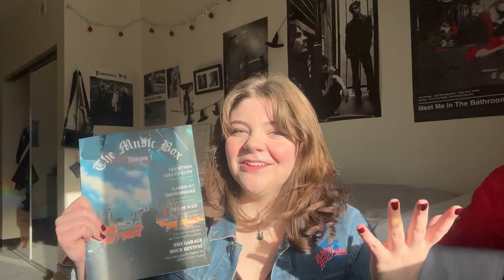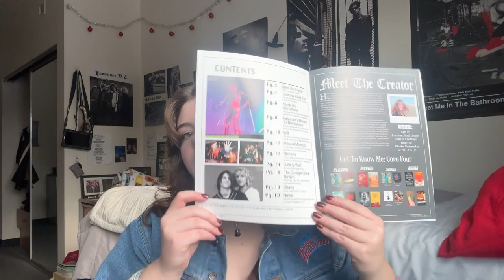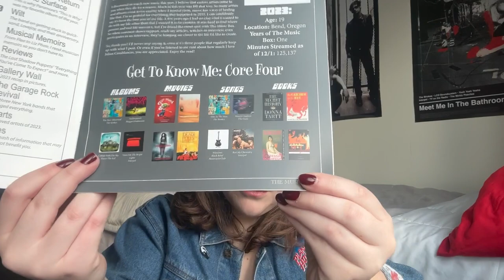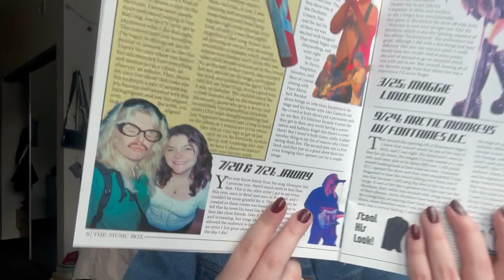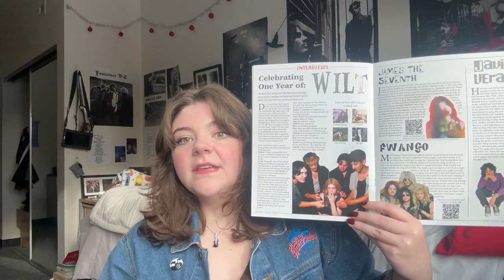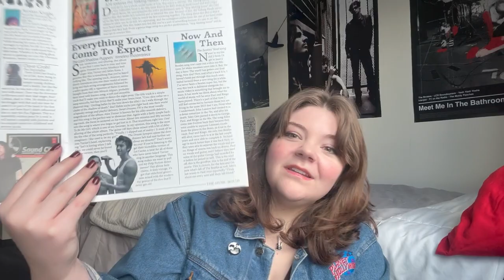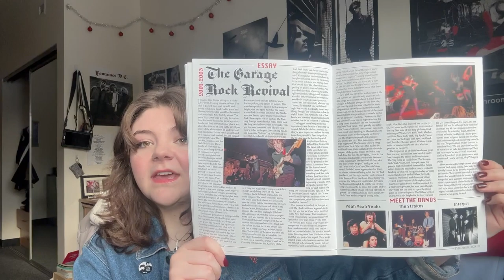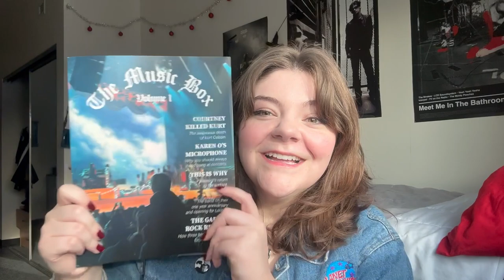The Music Box: The Magazine, Volume One (Walkthrough)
To go along with the physical magazine, I wanted to do a walkthrough! I know not everyone was able to get one so there will be a digital version linked below and additional comments on it made by me in this video. I wanted to make this into a magazine not only because of how incredible of a year in music it was but also because I'm working on challenging myself in different ways. I worked on this from October 2023- December 2023, so it serves as the perfect stamp in time! I hope you enjoy it, I'd love to have feedback, both positive notes and constructive criticism would be appreciated. I want it to be as accessible and easy to digest as possible! Thanks for the support :)